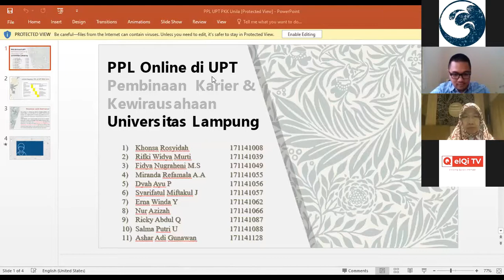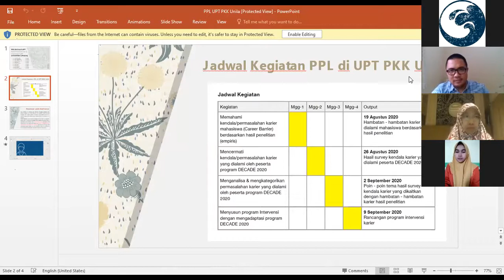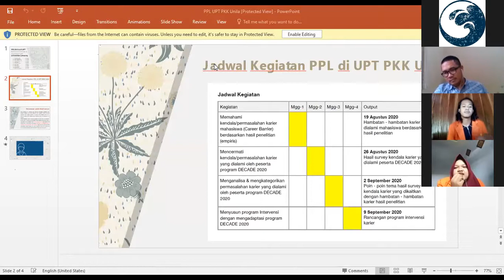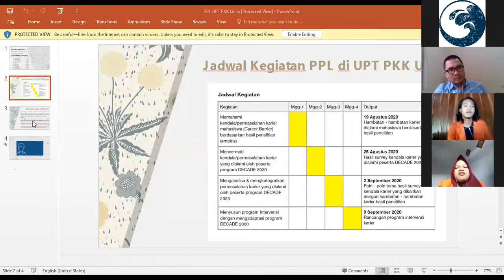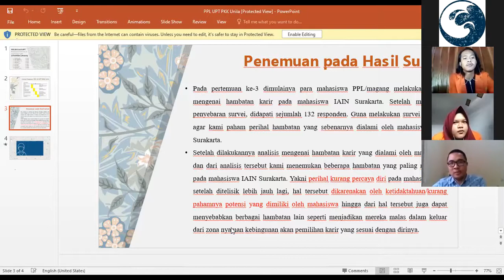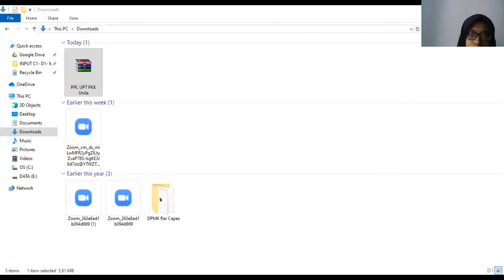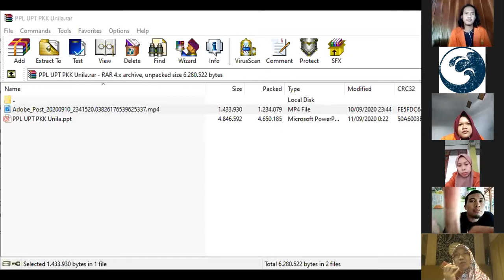Penarikan PPL Psikologi Islam IAIN Surakarta di UPT PKK UNILA